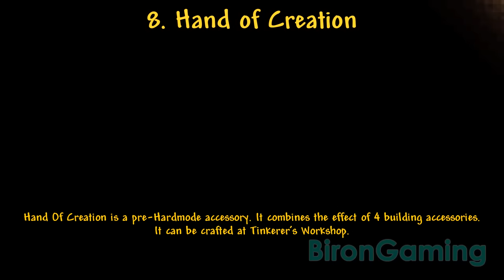TOP 15 New Useful Items Added in Terraria 1.4.4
In this video we will take a look at what I think are top 15 best new items added in Terraria 1.4.4 Labor of Love. In this video you can find out how to make trees grow instantly, how to transform into wolf using the new mount, how to change the variant of ores, how to place ambient objects (rubble), how to make blocks inivisble and much more!

00:00 Intro
00:07 Fertilizer
00:40 Shadow Candle
01:16 Lilith's Necklace
01:51 Guide to Peaceful Coexistence
02:16 Ultra Absorbant Sponge
02:45 Echo Coating
03:41 Biome Sight Potion
04:14 Hand of Creation
05:00 Rubblemaker
05:37 Kwad Racer Drone
06:21 Chlorophyte Extractinator
07:23 Bottomless Shimmer Bucket
07:47 Shellphone
08:22 Rod of Harmony
08:48 Fart Kart
09:32 Outro